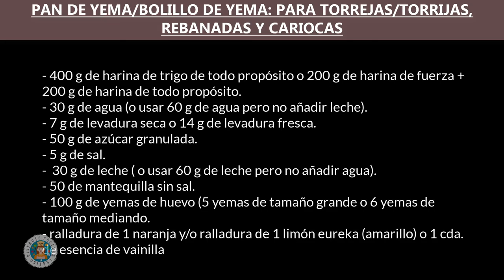PAN DE YEMA O BOLILLO DE YEMA (PARA TORREJAS, REBANADAS , CARIOCAS Y MÁS)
*Pan de Yema o Bolillo de Yema* ,  _así se le conoce en Honduras, se trata de un bollo de especialidad muy vendido en fechas cercanas a la Navidad, con el cual se elaboran las torrejas de pan_
En Ciudad de México, he visto que este bollo se emplea para elaborar las rebanadas y cariocas.

0:23 Explicación de ingredientes
1:23 Lista de ingredientes
1:30 Activación de levadura
1:42 Por qué mezclar los cítricos en los huevos?
1:53 Integración de ingredientes secos y líquidos
2:52 Amasado
3:47 Incorporación de mantequilla
4:54 Primera fermentación
5:20 Desgasificar/Ponchar
5:57 Boleado, pesaje y porcionado
6:37 Formación de barra
7:12 Segunda fermentación (maduración).
7:30 Horneado
8:20 Cortando rebanada y probando.

 👉*Ingredientes*:
- 400 g de harina de todo propósito o 200 g de harina de fuerza+ 200 g de harina de todo propósito.
- 7 g de levadura seca o 14 g de levadura fresca
- 30 g de agua
- 30 g de leche
- 100 g de yemas de huevo (entre 5 a 6 unidades según el tamaño del huevo).
- 100 g de huevos
- 50 g de azúcar
- 5 g de sal
- 50 g de mantequilla sin sal
- Ralladura de 1 naranja y/o 1 limón. O utilizar 1/2 cda. de esencia de vainilla o esencia de su preferencia.

👉*Recomendaciones*:
- Si utiliza una parte de harina de fuerza con otra parte de harina de todo propósito, requerirá añadir 20 g  más de leche o agua a lo indicado arriba.
-  Si el territorio en el que se encuentra es de baja altitud (menor a 300 metros sobre el nivel del mar), el tiempo de horneado será  menor y viceversa.